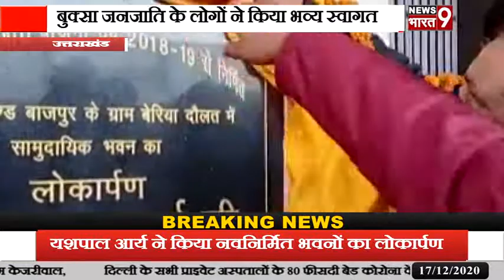उत्तराखंड: यशपाल आर्य ने किया नवनिर्मित भवनों का लोकार्पण